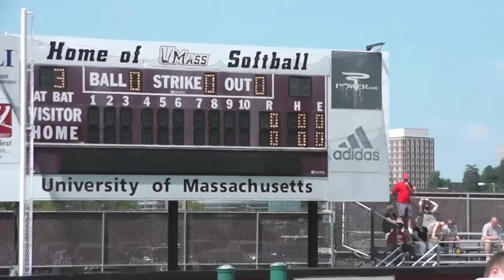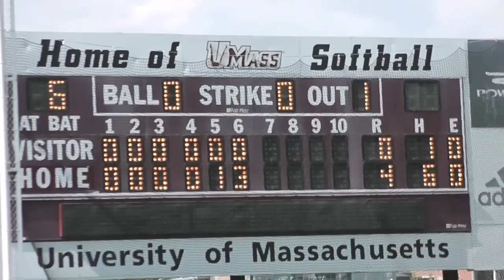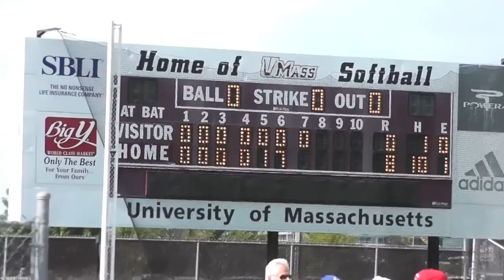06-15-2011 Division 2 Softball Finals: Hampshire Regional vs Wahconah Regional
Softball season ended for Hampshire Regional's Red Raiders, in a shut-out loss to Wahconah Regional's Warriors at the UMass Softball complex, Wednesday afternoon.